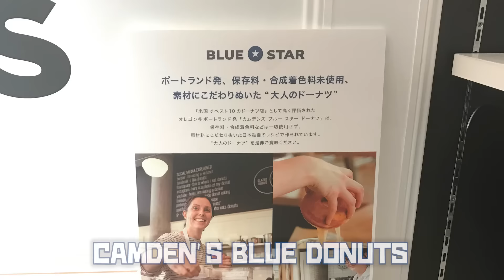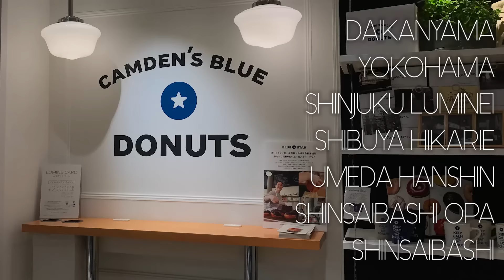オシャレでめちゃうまいカムデンズ ブルースタードーナツ食べてみた！【CAMDEN’S BLUE STAR DONUTS】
▼今日の動画！
今日はおしゃれなドーナツ専門店「CAMDEN’S BLUE STAR DONUTS（カムデンズ ブルースタードーナツ）」でみつけた超絶おいしそうなドーナツを食べてみました！

【スタバ】さくらブロッサムクリームフラペチーノを飲んでみた！